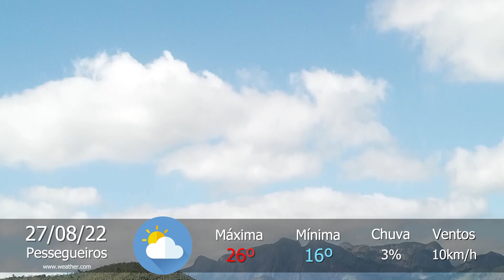Previsão do tempo para Pessegueiros, Teresópolis-RJ, neste sábado, 27 de agosto de 2022.